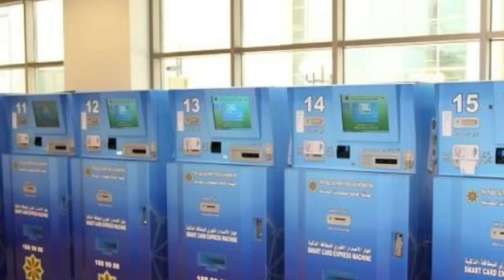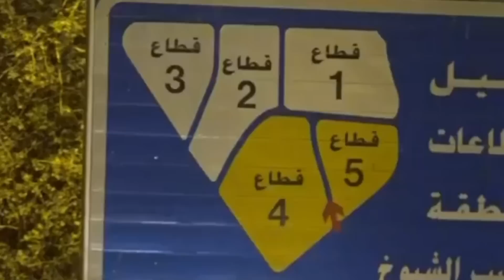குவைத்தில் மரணம் 😭 | ziashanawaz | kuwait tamil news | gulf tamil news